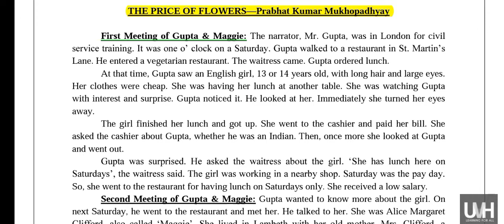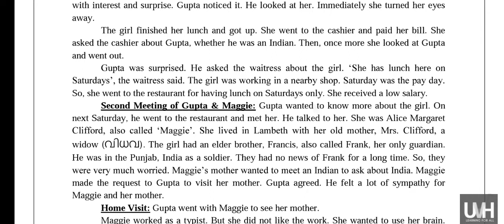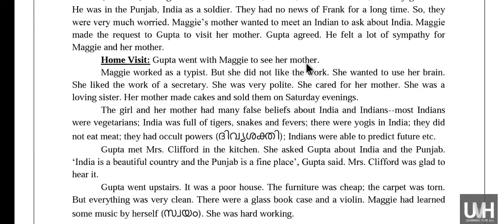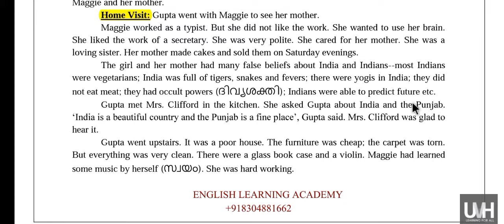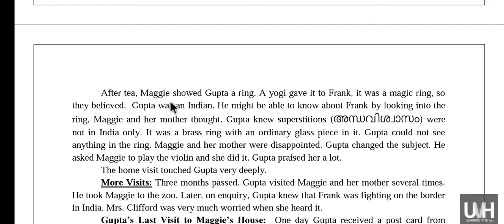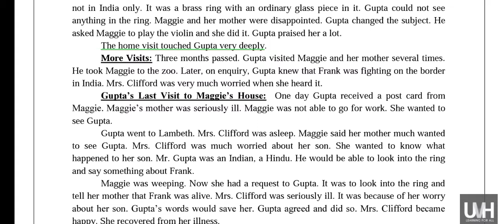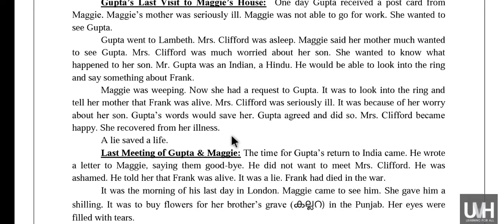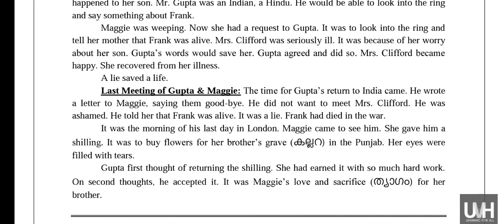PRICE OF FLOWERS || REVISION CLASS